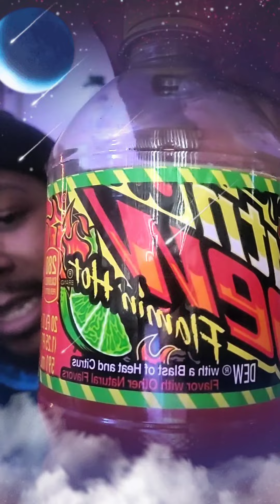Mountain Dew Flamin Hot Review‼️‼️‼️ WHAT ARE THEY DOING!? 🔥 OR 🚮